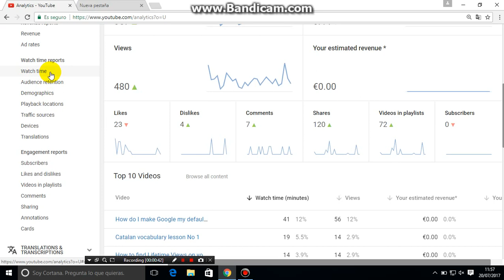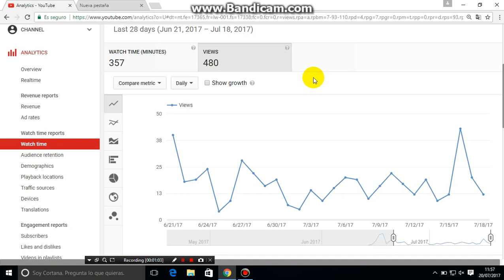How to check WATCH TIME on YouTube Channel